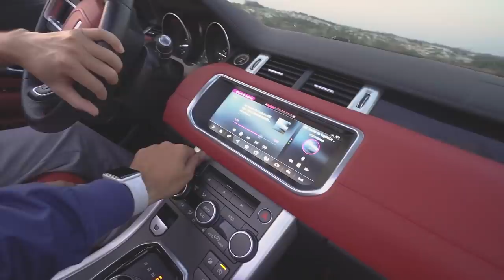DEIXEI MEUS AMIGOS DIRIGIR MEU CARRO NOVO !! * e o título tava errado denovo * KKKKKKKKKKKKKK